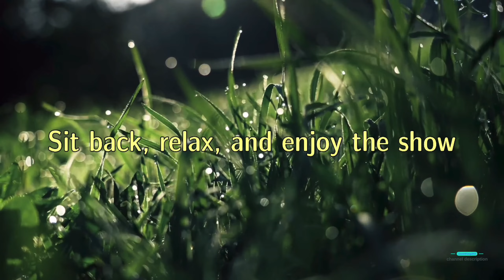Dark Blaze Bro Drinks His Dad's Sprite/Grounded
Inspired by @shamsundar1997, @chriswebber4258, and @PatrickTheVideoCreator62404Sr

Credit to @shamsundar1997 for the video idea

Made with @Plotagon/@VlogStarapp